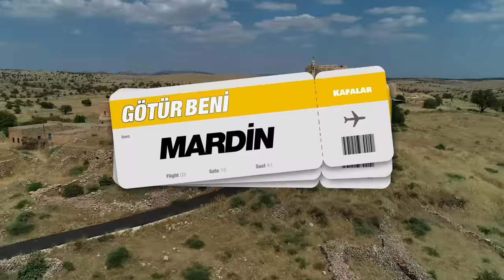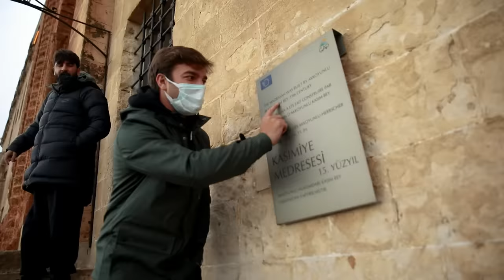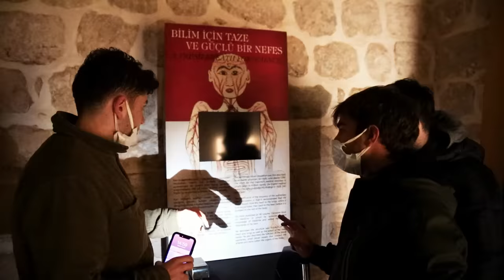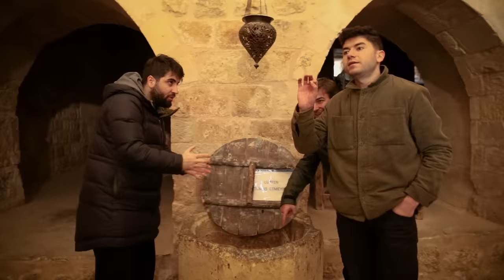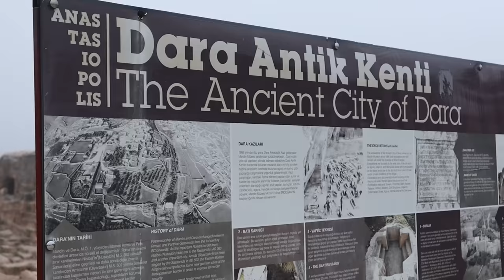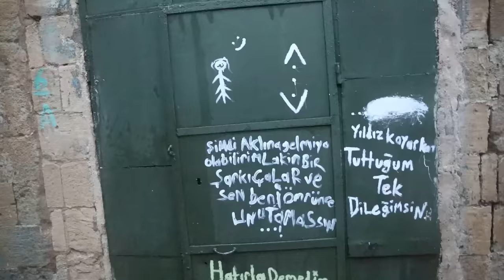GÖTÜR BENİ GİTTİĞİN YERE ! / MARDİN